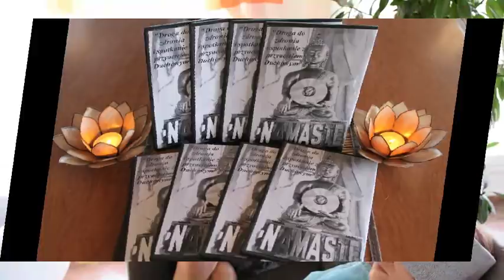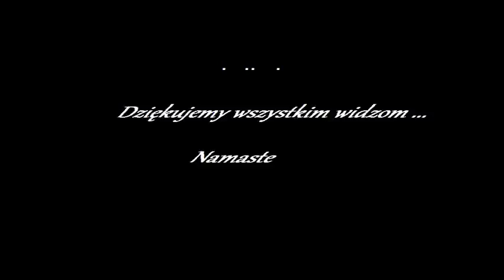Uwolnienie Duszy z kola Reinkarnacji 238.0